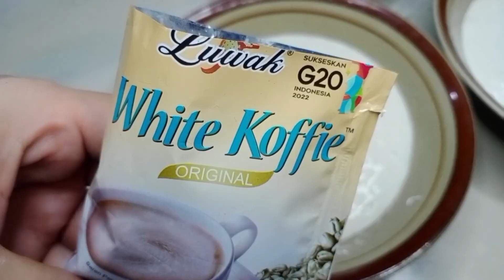Resep Bolu Tiramisu Kukus Enak Dan Lembut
Bahan:
2 btr telur
100 g gula pasir
1/2 sdt sp
100 g tepung terigu
1/2 sdt baking powder
50 ml minyak goreng
65 ml santan kental
1 sachet kopi instan
1 sdm coklat bubuk
selamat mencoba teman teman
note: loyang ukuran 20x10 cm